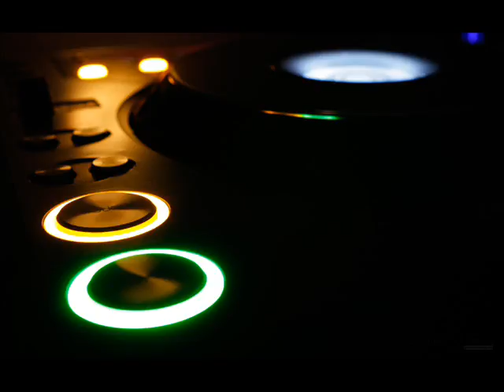dj jon mac house mix 1 2013